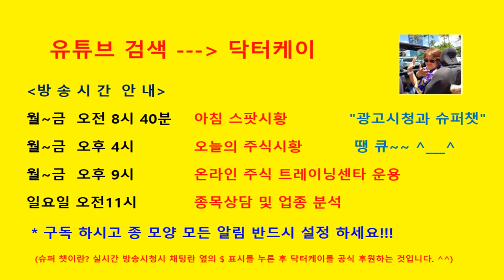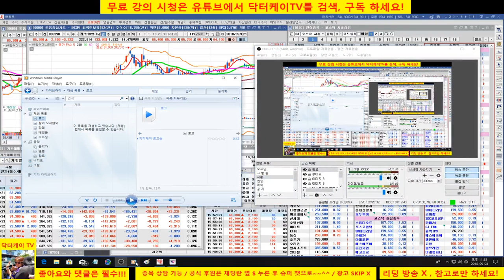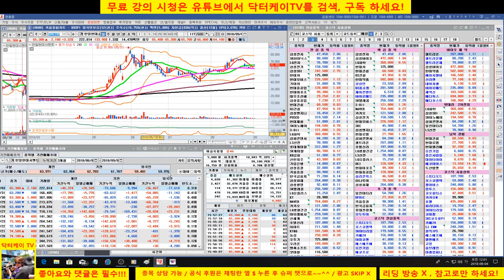= 닥터케이 TV =종목 상담 방송/180903/원익테라세미콘,한화,현대차,유니셈,카페 24